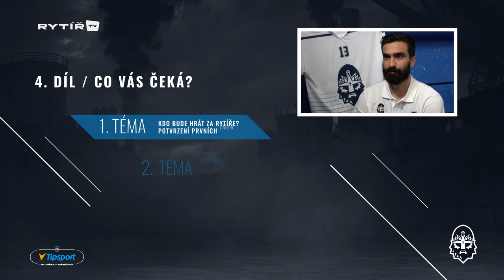Tipsport rytířský měsíčník - květen 2022: Rytíři poprvé odkrývají kádr!